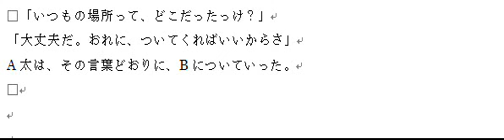小説・しふとぶらんち１３２